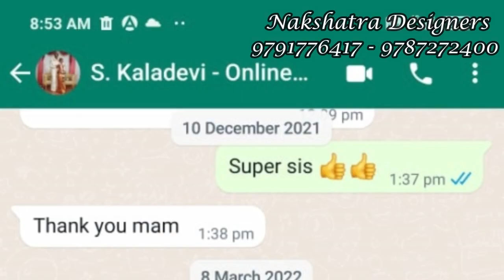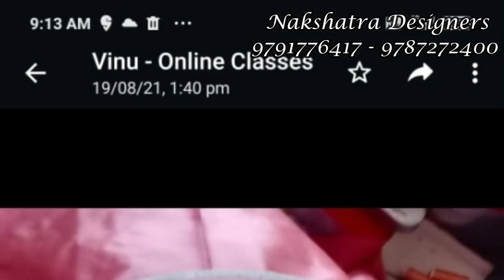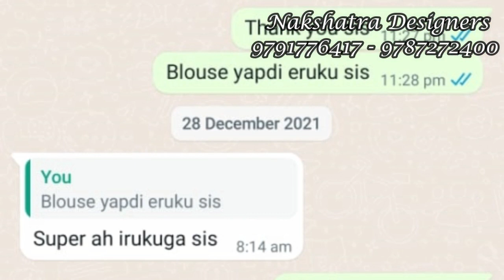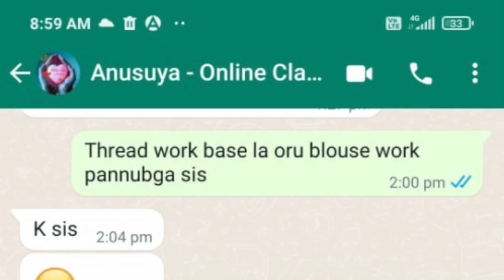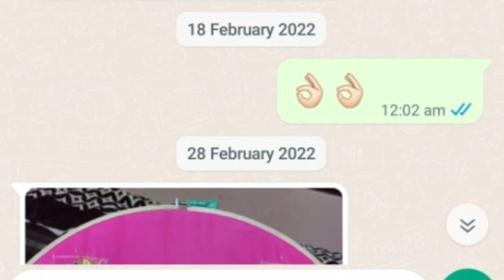இப்படி கூட அழகாக வொர்க் பண்ணுவாங்களா Online Classes Students.. I'm happy to say I really appreciate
Dear Friends,

💘💘  Welcome to 🌺 Nakshatra Designers 🌼

💘💘 Online Classes Details 💘💘

​🌷🌷 Online Classes Courses Details 🌻🌻

🌲🌲 Most Aari Class covers 40 types of stitch for 3D Embossed work , Net Cloth Work, 3D Flower Work, Different Zardosi Work, Full bridal blouse work,  50 different type design tracing & Xerox Paper give it  etc., 🌾🌾

✈✈ ( Note : International Shipping Available ) ​🌷🌷

Nakshatra Designers has more than 10 years of experience in Aari Embroidery works and designing.

More than 500 Aari and Pattern Blouse Designing and sewing.

100% Business Opportunity.

More than 550 students are learned past 3 years in direct classes.

💘💘 Purchased Link Details 💘💘

Aari Needle :

Beads Needle :

Zardosi Needle :

Aari & Beads Needle :

18" Inches Stand & Frame :

16" Inches Stand & Frame :

🌲🌲  Most Advance Aari Embroidery & Blouse Tracing Design 🌲🌲

✈ 40 Different Stitches & Designs

✈ 50 Tracing Design Print Out Paper

✈ Blouse Tracing Method For 50 Designs

✈ Normal , Mediam , High Level Designs

✈ Full Bridal Blouse Work

✈ Cot Fixing & Measurement

✈ 24 Hours / All Days Access

✈ No Time Schedule

✈ Example & Sample Work

✈ Work At Your Own Place.